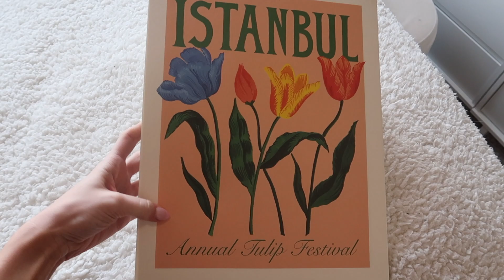SPRING RESET: deep clean with me, organizing everything, closet clean out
About Me:
Age: 20
Zodiac Sign: Taurus
Editing: Final Cut Pro
From: Florida :))